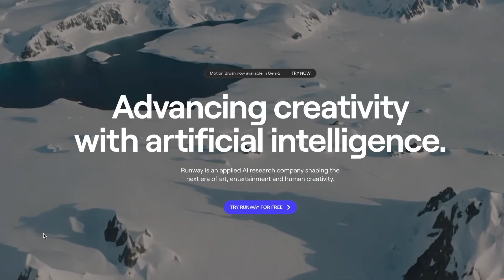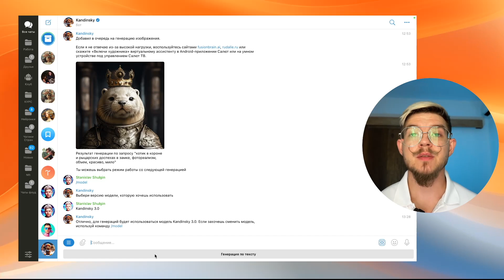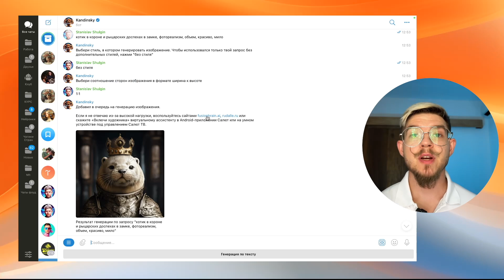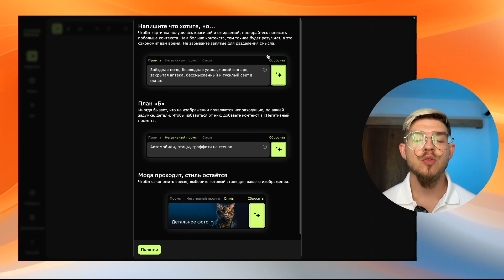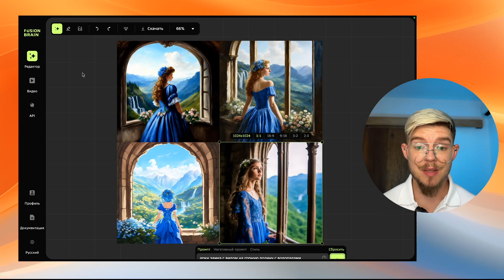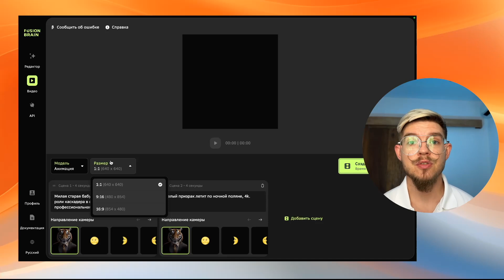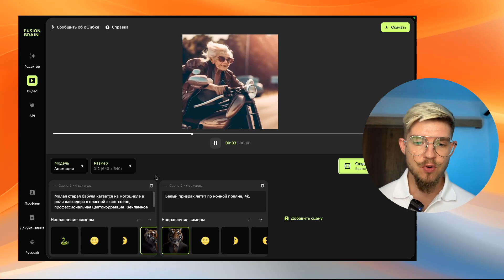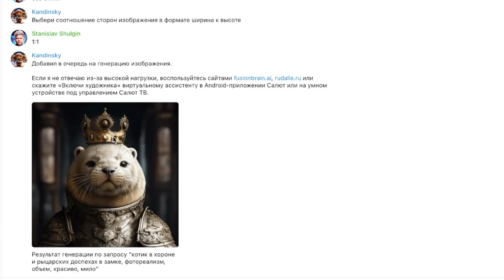Удивительное обновление Kandinsky 3.0 Замена Midjourney и pika labs?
Удивительное обновление Kandinsky 3.0 произошло буквально на днях во время AJI конференции
Неужели теперь эта бесплатная нейросеть от сбера замена гигантам Midjourney и pika labs? Помимо усиленной вразы модели для генерации изображений, там теперь можно делать и анимации, и видео!